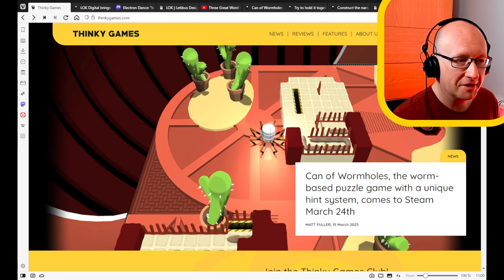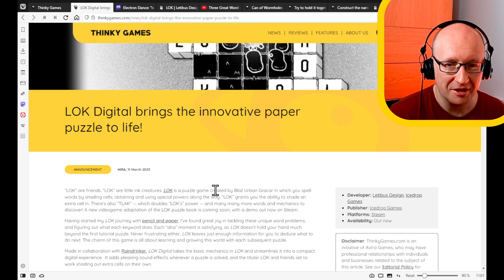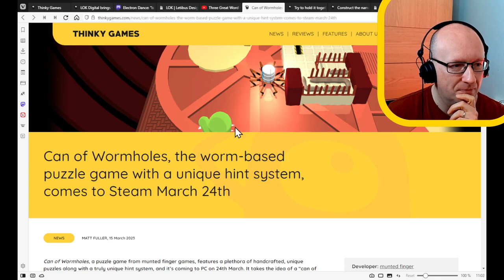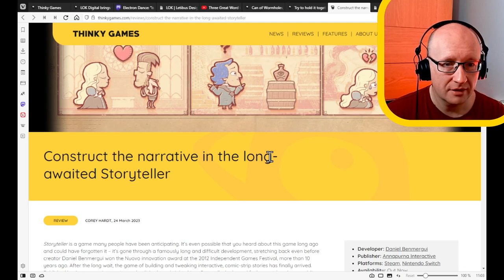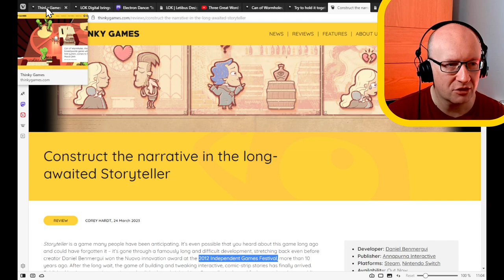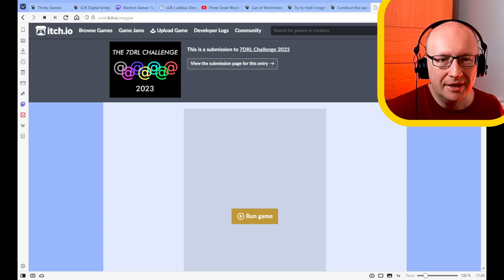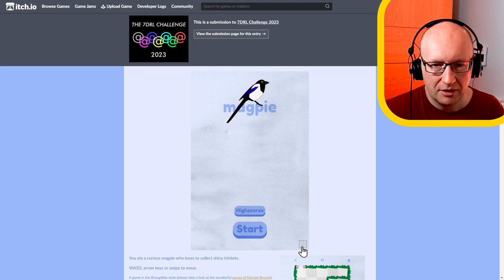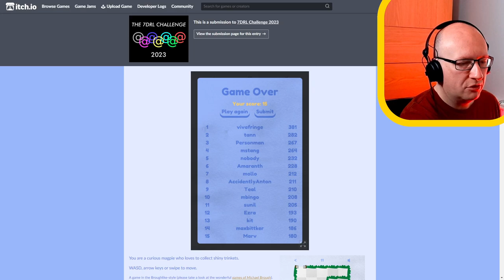Wildfire Swap, Magpie and Can of Wormholes (Stream)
Joel looks at three thinky games!

00:00:00 Intro
00:00:51 Thinky Games News
00:04:39 Wildfire Swap
00:24:45 Magpie
00:42:03 Can of Wormholes